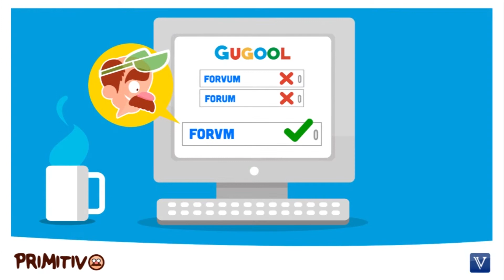Ventanilla Única Electoral Permanente. Presidencia [Derecho público]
¿En qué consiste la Ventanilla Única Electoral Permanente – VUEP?

TEMA: Información disciplinaria, judicial y fiscal de candidatos.

El Presidente la República expidió nuevo un Decreto, por medio del cual se crea la Ventanilla Única Electoral Permanente. Ésta nueva herramienta, según quedo establecido en la nueva normatividad, permitirá recibir, tramitar y suministrar información frente a las solicitudes de antecedentes e informaciones disciplinarias, judiciales y fiscales que los partidos y movimientos políticos con personería jurídica, y los grupos significativos de ciudadanos, presenten sobre sus posibles candidatos para que puedan avalarlos e inscribirlos para cargos y corporaciones de elección popular a las elecciones ordinarias y atípicas.